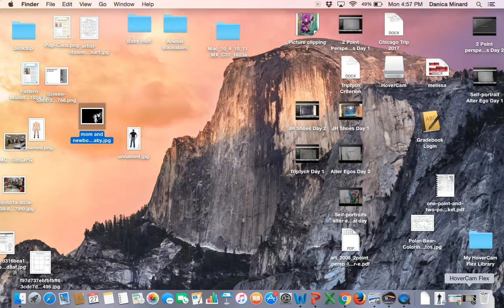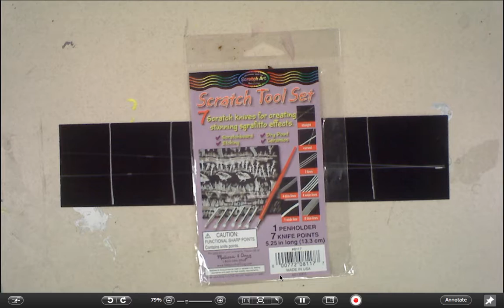Crosshatch Drawing Day 1